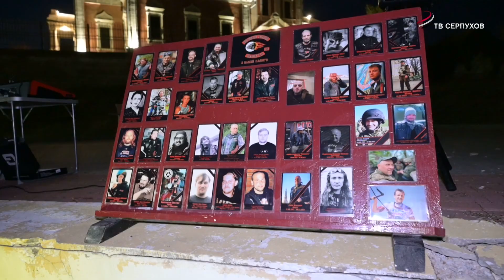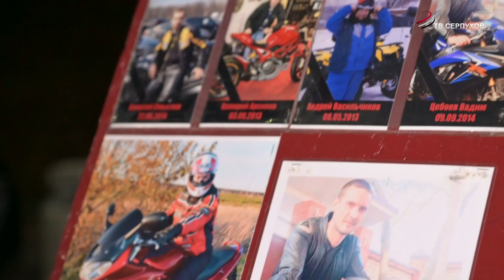В Серпухове почтили память погибших мотоциклистов